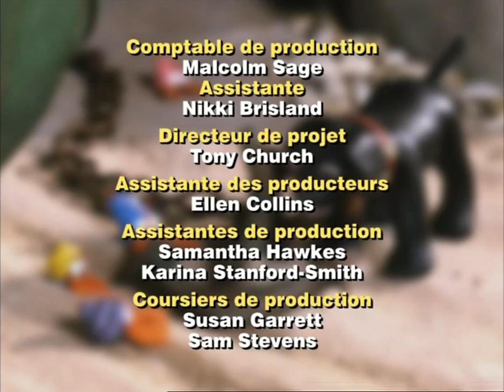Merlin le magichien - "Merlin agent secret"